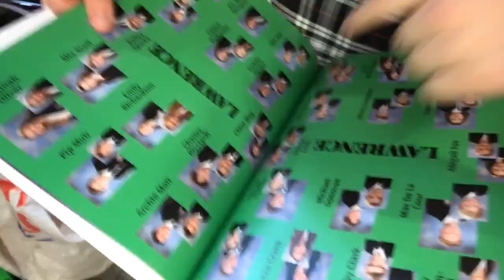LEAVER'S DAY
Leventhorpe Leaver's Day Class 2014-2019